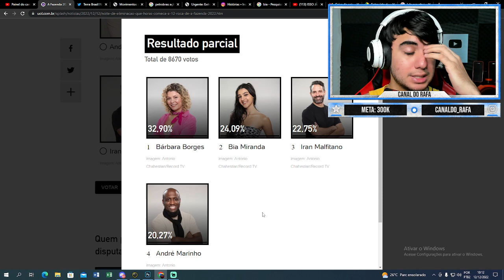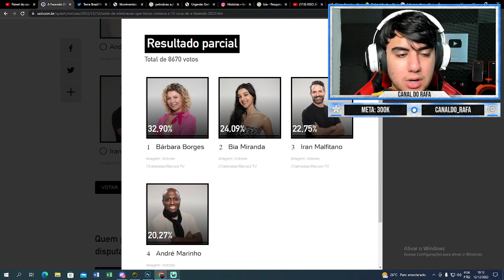UÉ GENTE? VAI DAR ZEBRA NESSA ROÇA!! Público está dividindo os votos e Babi pode sair | A Fazenda 14